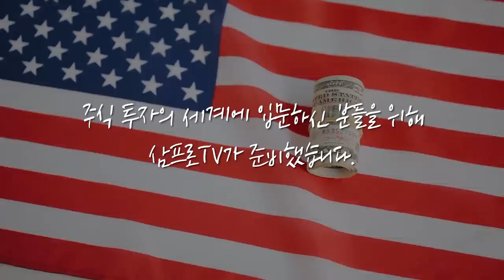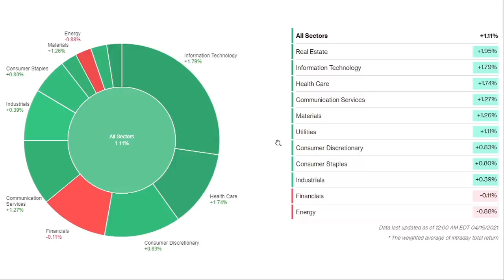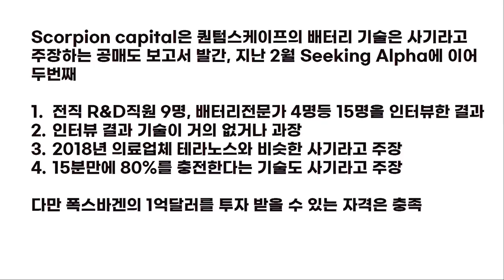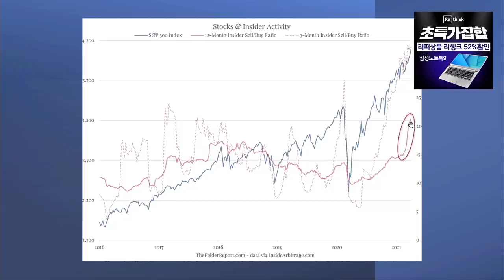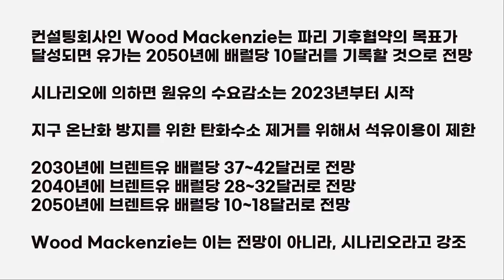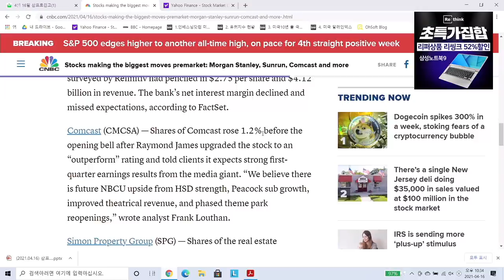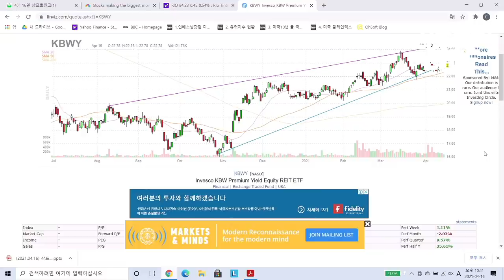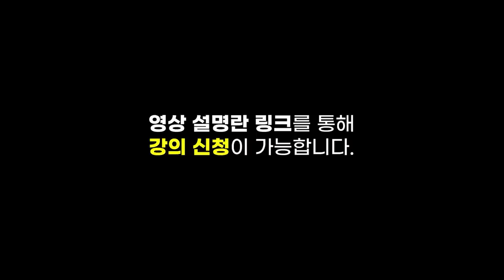[글로벌 개장시황] 퀀텀스케이프 공매도 보고서... 배터리 기술이 사기? f. 미국주식에미치다 장우석 본부장